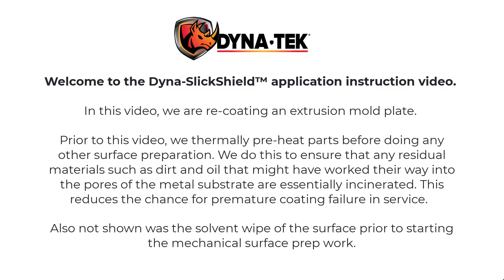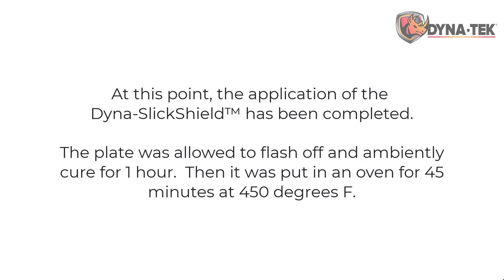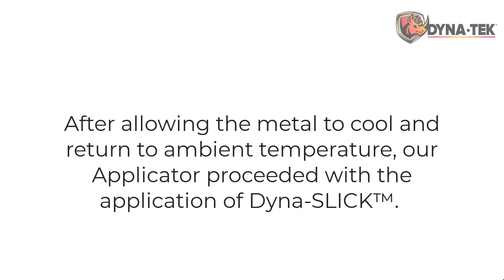Dyna-Slick™ Application Training Video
To translate this video, turn on Closed Captioning and then click the gear icon and choose to Auto-Translate the captions to the desired language.